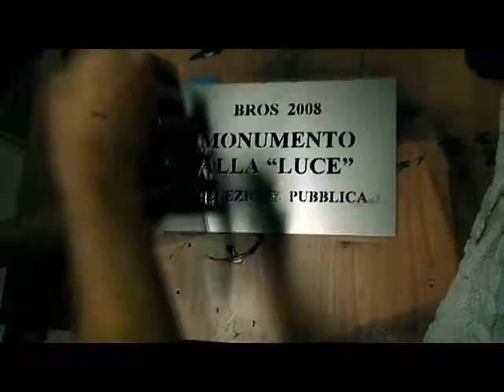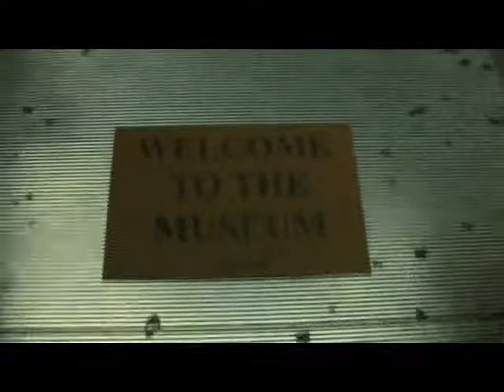WELCOME TO THE MUSEUM / Trailer.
un video di Jacopo Miceli

BROS
presenta
COLLEZIONE PUBBLICA,
omaggio a Piero Manzoni.

Trailer di 90" estratto dal video di 8 minuti esposto all'inaugurazione della mostra BROS presenta COLLEZIONE PUBBLICA, OMAGGIO A PIERO MANZONI il 21 ottobre 2008 presso l'ex atelier di Piero Manzoni, in via Fiori Chiari, 16 a Milano.